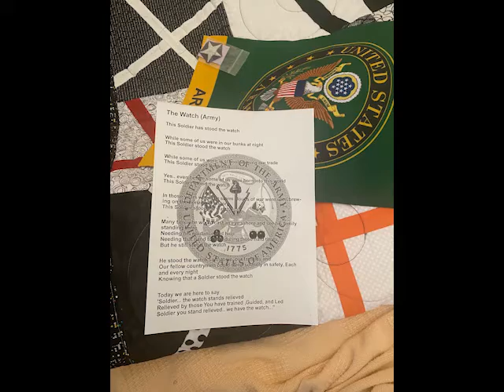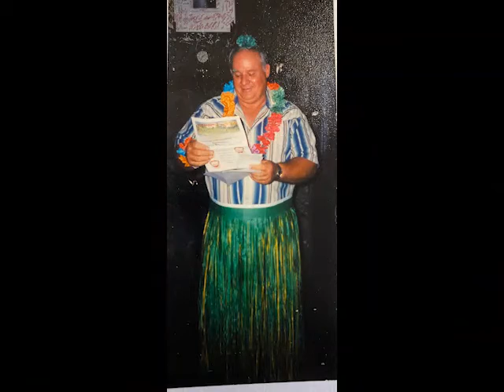Richard Darnell Jenkins